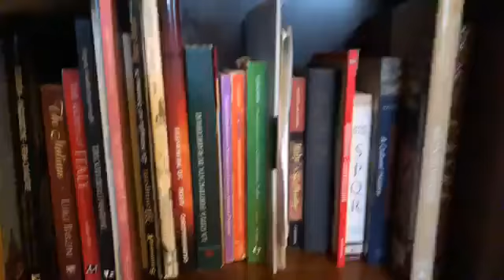Dario Sattui Live On The Jake Feinberg Show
Live Broadcast from his home in Calistoga, CA from December 2018